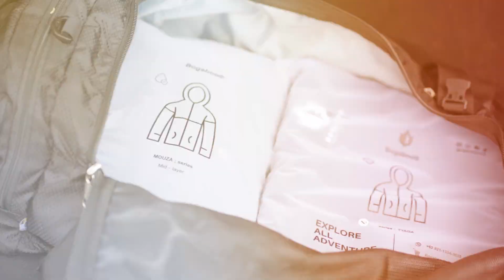BOGABOO GORE - TEX EDITION ❗️